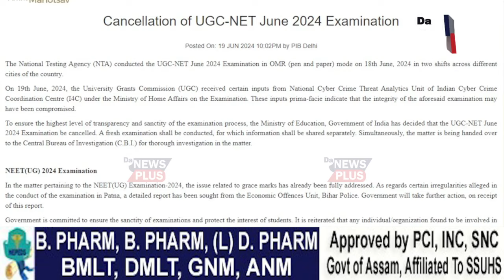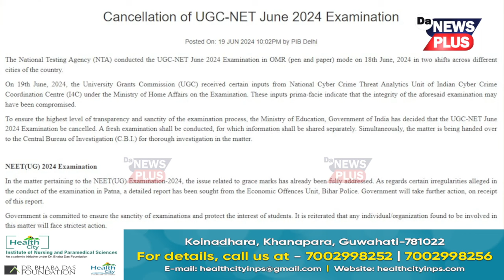বাতিল হৈছে UGC NET ২০২৪ৰ পৰীক্ষা , পুনৰ অনুষ্ঠিত হ'ব পৰীক্ষা